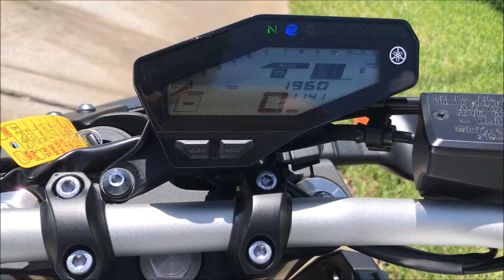------------------------ 2015 Yamaha FZ 09 --------------------------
Great looking matte silver 2015 Yamaha FZ 09 . This bike is in super clean condition with under 2k original miles and all stock except for some gold anodized accent pieces .